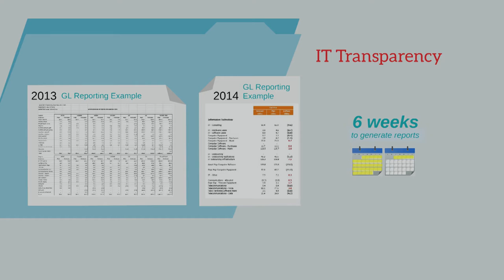John Bruno, EVP & CIO at Aon Corp., on Investing in IT Transparency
The TBM Conference is the largest gathering of senior IT leaders examining the business of IT with Technology Business Management. In this video, John Bruno, EVP of Enterprise Innovation & CIO at Aon Corporation, talks about the speed Aon Corporation gained in generating reports with TBM and Apptio.